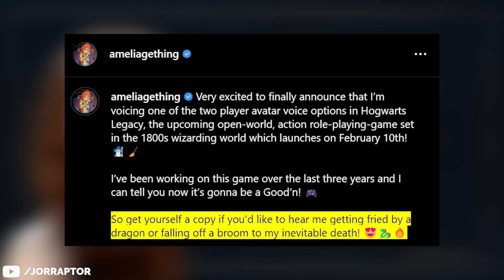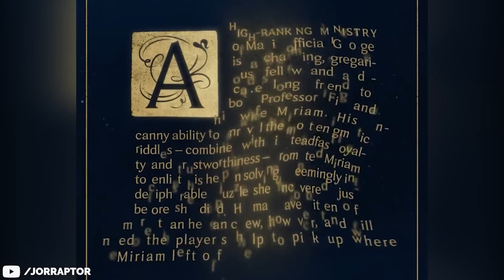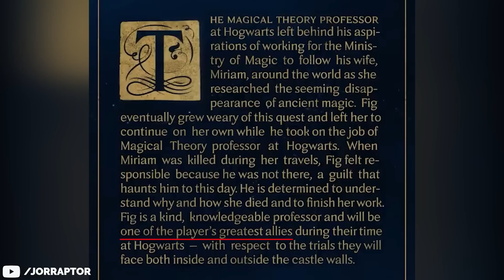New Hogwarts Legacy Gameplay Details - Dragon Fights, New Characters & More (Harry Potter Game)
Hogwarts Legacy Gameplay (harry potter game)

Timestamps
00:00 Key Details From Cinematic Trailer
02:29 Dragon Fights & Broom Deaths
03:42 New Info On Important Characters
06:12 Make Your Own Baby Creatures
07:12 New Teachers Revealed

Hogwarts Legacy Gameplay Of All Spells In The Game That Are Confirmed So Far (Harry Potter Game)

This video includes: hogwarts legacy,hogwarts legacy gameplay,harry potter game,harry potter,harry potter hogwarts legacy,jorraptor,hogwarts legacy review,harry potter legacy,harry potter gameplay,hogwarts,harry potter legacy gameplay,hogwarts legacy ps5,new harry potter game,hogwarts gameplay,hogwart legacy,harry potter hogwarts legacy gameplay,hogwarts legacy news,harry potter ps5,howard's legacy,hogwarts legacy gameplay ps5,hogwarts game,legacy of hogwarts,howard legacy